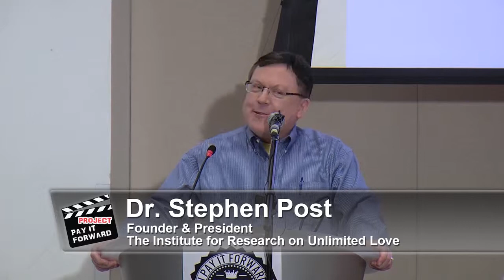Dr. Stephen Post, The Institute for Research on Unlimited Love, at Project Pay It Forward Event